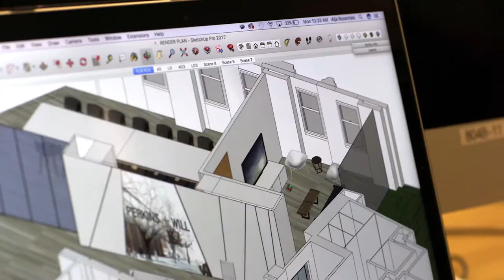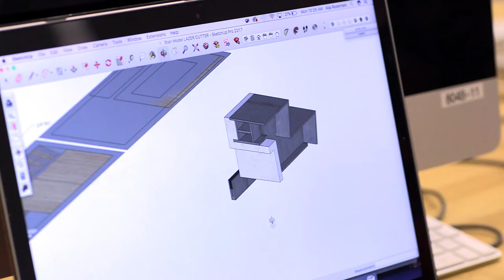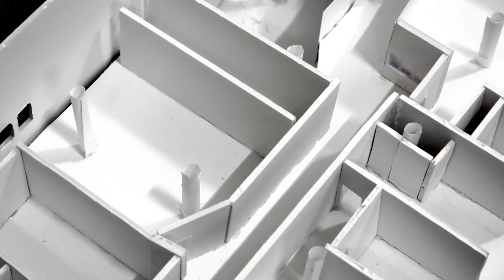Interior Architecture at Columbia College Chicago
Columbia’s professional, CIDA-accredited Interior Architecture BFA program is designed to prepare you to meet rigorous industry standards. You’ll also gain critical skills in collaboration, the creative process, and problem-solving. All of our graduates qualify to take the required National Council for Interior Design Qualification (NCIDQ) exam for licensure. Our alumi work at leading architecture and interior design firms.